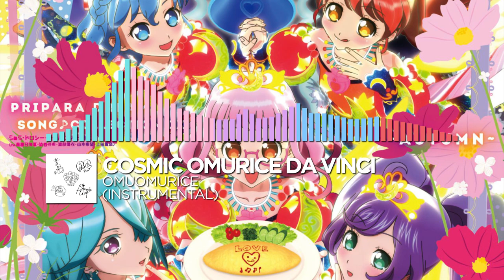[Remastered] Cosmic Omurice Da Vinci - Omuomurice (Instrumental)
🎀Do tien linh PriPara, Kashikoma!
🗨Request a PriPara Song With and/or Without Copyright in the Comments below or You Can Request it
*Request is Always Open*

🎬I Used PS CC 2019 & After Effects CC 2018 for Making This Music Video🛠
Want to Use this Song? Put this in your Description

PriPara is the Official Registered trademark of Takara Tomy Arts & syn Sophia
© T－ARTS / syn Sophia / PP2 Production Committee.
FOR TAKARA TOMY, SYN SOPHIA & AVEX COMPANY HOLDINGS
If You have a Copyright Claims/Issues and You Really don't Want this Video in Public anymore or You want me to do Something for This Video I Made, especially the Improvement, please Contact Me via Email: and i will Read what You Said before I do it for You, Thank You